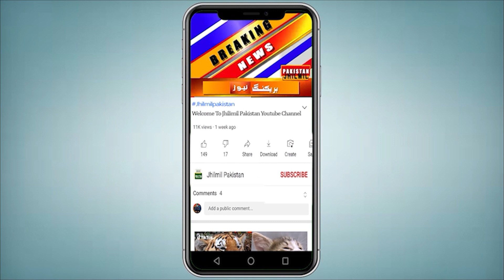Breaking News: Cyclone has moved towards Karachi, be prepared | Storm caused danger, emergency alert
کراچی کے جنوب سے 1420 کلومیٹر دور بحیرہ عرب میں طوفان تشکیل پاگیا، کراچی کا موسم متاثر، شہری ہوجائیں ہوشیار، آپ کو بتاتے چلیں کہ بحیرہ عرب میں موجود ڈپریشن نے سمندری طوفان کی شکل اختیار کرلی ۔ کراچی میں آج صبح سے حبس کا راج ہے، محکمہ موسمیات کے سائیکلون وارننگ سینٹر نے الرٹ نمبر 2 جاری کردیا جس کے مطابق سمندری طوفان کراچی سے 1420 کلو میٹر دور ہے۔ محکمہ موسمیات کا کہنا ہے کہ سائیکلون کے اطراف میں 80 کلو میٹر فی گھنٹہ کی رفتار سے تند و تیز ہوائیں چل رہی ہیں، طوفان اگلے 24 سے 36 گھنٹوں کے دوران شمال اور شمال مغرب کی جانب بڑھے گا۔سمندری طوفان سے کسی بھی پاکستانی ساحلی مقام کو کوئی خطرہ نہیں، جب کہ کراچی میں صبح سویرے سے حبس ہے اور آج صبح شہر کا درجہ حرارت 30 سینٹی گریڈ ریکارڈ کیا گیا۔ سمندری طوفان شمال اور شمال مغرب کی جانب حرکت کرتا رہے گا تاہم پاکستان کے کسی بھی ساحلی علاقے کو طوفان سے خطرہ نہیں۔
A storm has formed in the Arabian Sea 1420 km south of Karachi, the weather of Karachi has been affected, citizens should be alert, let us tell you that the depression in the Arabian Sea has taken the form of a hurricane. Hubs reigns in Karachi since this morning, the Cyclone Warning Center of the Meteorological Department has issued Alert No. 2, according to which the cyclone is 1420 km away from Karachi. According to the Meteorological Department, strong winds of 80 km per hour are blowing in the flanks of the cyclone, the storm will move towards the north and northwest during the next 24 to 36 hours. No threat to location

Topics Cover In this Video:
samundari toofan
Toofan
samandari tooofan karachi
samundri toofan Pakistan
Samandari toofan 2023 Bangladesh
samandri toofan pakistan 2023
samundari tufan
samandri toofan se tabahi in india
samandari tofan ka name kon rakhta hai
samundri tufan
Cyclon Gulab
khaleej e bangal
Pakistan mein samundri tufan
samandari toofan
samundri toofan
rain update
karachi today
Sindh Weather
Weather karachi
Karachi Weather
Today Weather
Weather Today Karachi Sindh
Weather Karachi

Powerful  Cyclonic Storm Coming to Karachi | Samandari Toofan 2023| Next 7 Days Weather Report
Karachi weather update | Powerful  Cyclonic Storm Gulab In Bay Of Bengal | Karachi Monsoon 2023 | Heavy Rains
Breaking weather update | Non Stop Rains,storm | Pakistan Weather | Punjab weather|Sindh weather